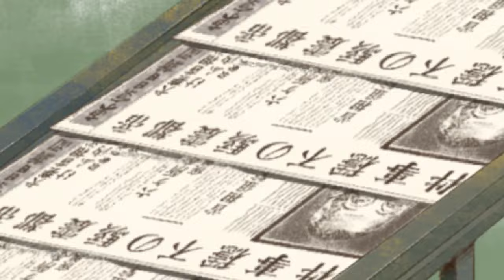世のため人のためアニメシリーズ「緒方貞子物語」難民の命を救った小さな巨人/Sadako Ogata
世界では１億人以上が住む家を追われ、故郷の国をも捨てて生きていかなければなりません。彼ら難民の命を守り、いつか我が家に帰れるように働いている人たちがいます。国連難民高等弁務官事務所（UNHCR）です。

　緒方貞子は東西冷戦が終結し、世界が大きく変わるタイミングで、日本人として初めての高等難民弁務官として１０年間も務めました。イラクから逃れたクルド人、ボスニア・ヘルツェゴビナ紛争に巻き込まれた人など何百万もの命を国連加盟国の軍隊も使って守っていったのです。

　1927年、外交官の子として生まれた貞子は、聖心女子大学を卒業後、アメリカに留学して政治学者として上智大学などで教鞭を取りました。1968年、市川房枝に誘われ国連総会に日本代表団として加わったことが、彼女の人生を大きく変えました。

　晩年は国際協力機構（JICA）の理事長として、開発途上国を支援する人たちを指揮するなど、最後まで現場主義を貫いた人生でした。